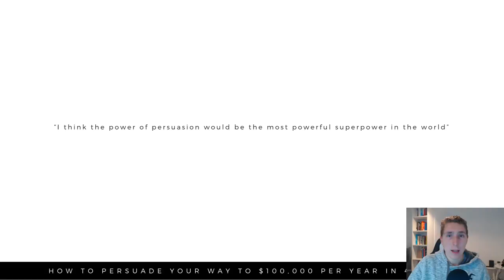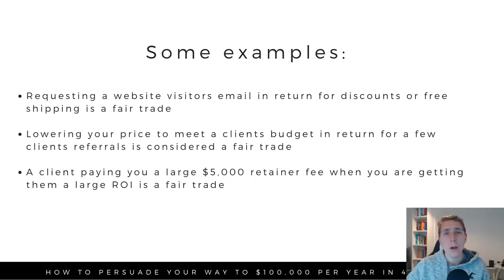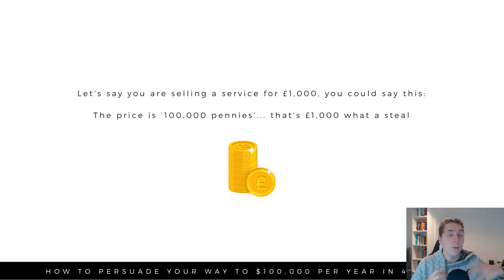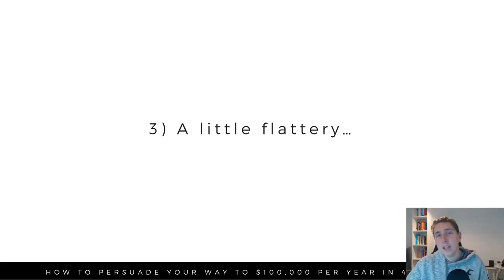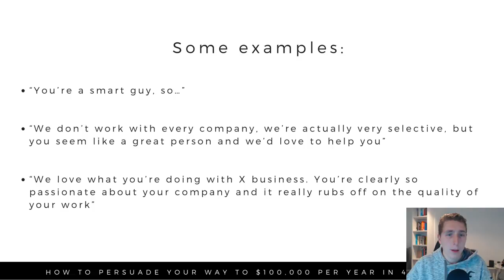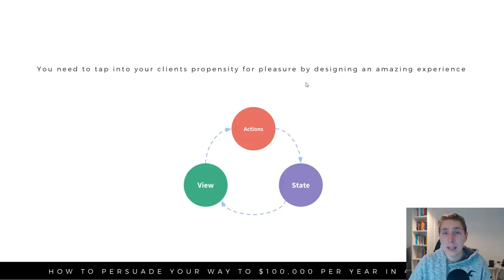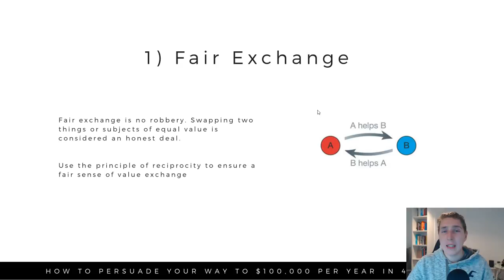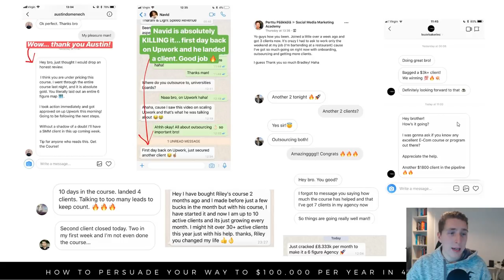How To Earn $100,000 Per Year With Social Media Marketing (4 High Level Persuasion Techniques)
🥇 Need help fulfilling service delivery for clients? Place my top 1% media buyers in your agency (white label). Apply now

How to earn $100,000 per year in your social media marketing agency using these 4 persuasion techniques.

Follow my agency for exclusive behind the scenes content (highly recommended).